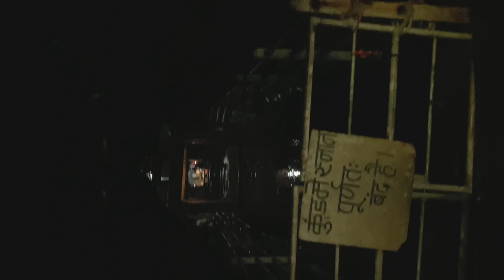Pachmarhi since British Raj. It is widely known as Satpura ki Rani ("Queen of Satpura")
Finally Uploaded this vedio totally after 9
months me my friend Raj we went there for exploring
Panchmarhi , also known as Satpura ki Rani, is a hill station in the central Indian state of Madhya Pradesh. Its many waterfalls include Apsara Vihar, with its calm pool, and soaring, single-drop Silver Fall nearby. The Bee Fall tumbles over a jagged rock face to the northwest. Leopards and Indian bison live in Satpura National Park. The ancient Pandav Caves are a group of 5 dwellings cut out of sandstone on a hill. ― Google
Nearest city : Pipariya
Weather: 21 °C, Wind W at 10 km/h, 95% Humidity weather.com
District: Narmadapuram
Elevation: 1,067 m (3,501 ft)
Vehicle registration: MP-05

Jatashankar is a natural cave and Hindu shrine located north of Pachmarhi, in Hoshangabad district, Madhya Pradesh, India. Jatashankar is located in a deep ravine with enormous boulders perched above. The cave contains stalagmites which are revered as naturally formed lingams. The cave serves as a shrine to the God Shiva and is a popular destination for pilgrims. Jata means hair and Shankar is another name of Lord Shiva. There are two ponds fed by springs found in the locality, one of cold water and the other one of hot water. The cave structure resembles to a hundred head snake named Sheshnag a mythological character.